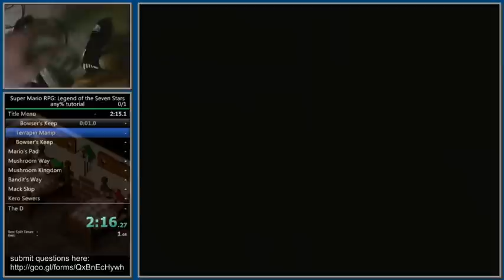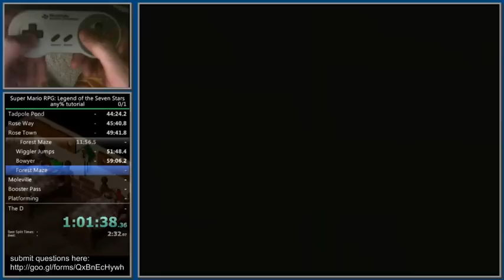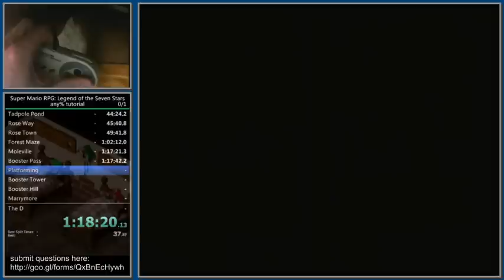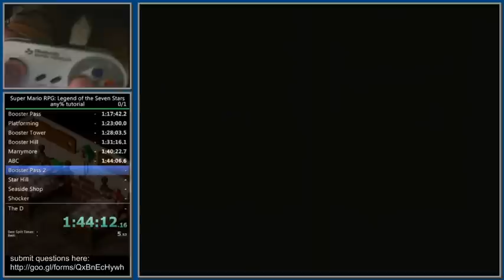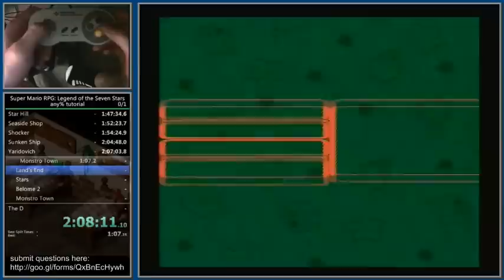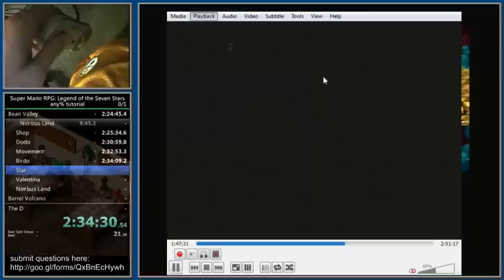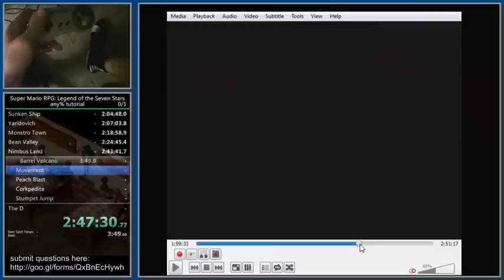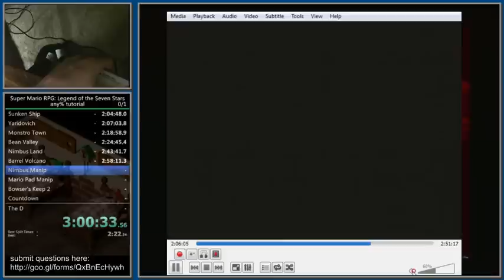Super Mario RPG - any% speedrun tutorial (full game)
0:00 - Intro
8:30 - Terrapin Manip (just example of it working)
11:06 - BOSS: Bowser
16:54 - Mushroom Way
18:10 - BOSS: Hammer Bros.
20:00 - Mushroom Kingdom
25:00 - Bandits Way
28:03 - BOSS: Croco
31:13 - Mack Skip (Alanim vid tutorial )
33:01 - Kero Sewers
34:44 - 8 kill star Belome
35:37 - BOSS: Belome
38:10 - Midas River
38:58 - Barrel Jumping
43:32 - Tadpole Pond (What to buy)
44:09 - Rose Way
45:28 - Rose Town
49:25 - Forest Maze/Wiggler Jumps
55:23 BOSS: Boywer
1:00:41 - Moleville
1:03:36 - BOSS: Croco 2
1:07:28 - star, kill 7 enemies (6 bombs + Flame Orb)
1:08:30 BOSS: Punchinello
1:13:14 - MineCart
1:17:04 -Booster Pass
1:18:45 - Booster Tower
1:21:09 - Checkerboard room
1:25:39 - BOSS: Knife and Grate Guy
1:27:55 - Booster Hill
1:30:22 - Marrymoore
1:34:06 - BOSS: Bundt
1:43:53 - Tadpole Pond 2
1:44:35 - Booster Pass 2
1:45:03 - Star Hill
1:47:18 - Seaside Town
1:53:33 Star Rush Shocker
1:55:07 - King Calamari
2:00:22 - Johnny
2:04:45 - Yardovich
2:07:32 - Seaside Town after Yard
2:08:08 - Lands End
2:10:41 - 1st Gecko Set
2:11:54 - 2nd Gecko Set
2:13:42 - Belome 2
2:15:56 - Monstro Town
2:19:21 - Koopa Climb
2:19:55 - Bean Valley
2:20:36 - Megasmilax
2:22:23 - Vines
2:24:24 - Nimbus Land
2:29:57 - Nimbus Palace Movement
2:32:34 - Birdo
2:34:47 - post birdo movement
2:36:38 - Movement 2
2:37:57 - Valentina
2:43:30 - Barrel Volcano
2:44:03 - Swap Glitch 2
2:49:30 - Czar Dragon
3:00:41 - Nimbus Manip
3:02:13 - Mario Pad Manip
3:02:45 - Bowsers Keep
3:09:22 - Room 2
3:10:43 - Boulder Room
3:11:19 Door 4
3:14:24 - MagiKoopa
3:17:14 - Thwomp room movement
3:19:06 - Boomer
3:21:30 - Exor
3:23:25 - Abyss
3:25:47 - Countdown
3:28:06 - Movement
3:28:50 - Bowyer Skip
3:31:51 - Earthlink

Personal time stamps/Helpful Links from TheDude9005

** Peach Chart 1.07 ) written guide for game
** Timed Hits for important bosses etc ) **updated